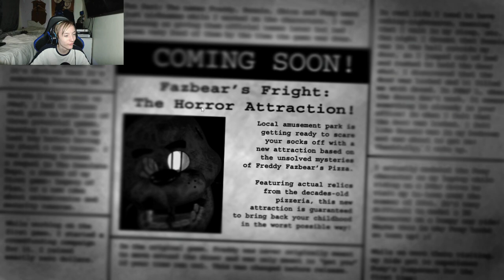Five Nights at Freddy's 3 - Part 1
dis game to ez and he can't beat me
2023 TPGamin'
Since 2013